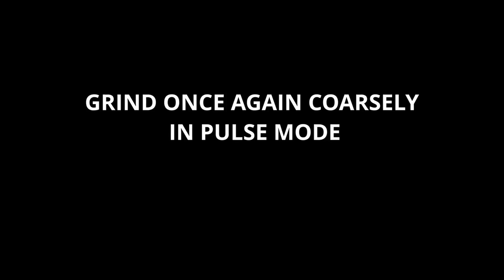3 INGREDIENTS SWEETS COMBO / NILA'S CUISINE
3 INGREDIENTS SWEETS COMBO / Easy 10 min Sweets Recipes / NILA'S CUISINE
My measurements:
1 cup - 250 ml